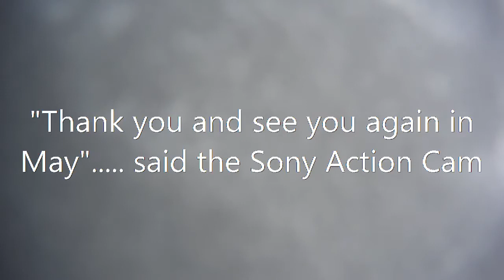Bye Bye Sony Action Cam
Went out and my clip failed on my Sony Action Cam (can't have been my fault!!!)

Got home and emailed the guest house near to the loss - he emailed 5 months later and I collected it!!